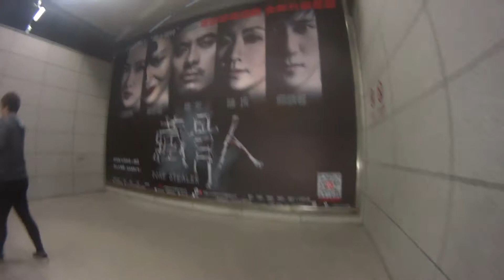上海にて、香港行きのチケット買いに行ったり！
上海にて、てきとうなどうが！
香港行きのチケットを買いに行ったけど、なかったよ！